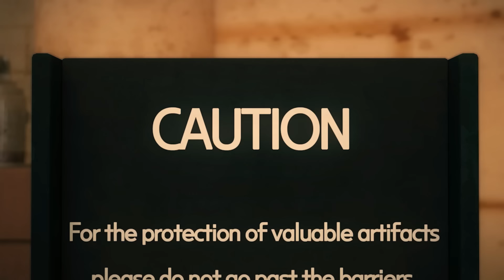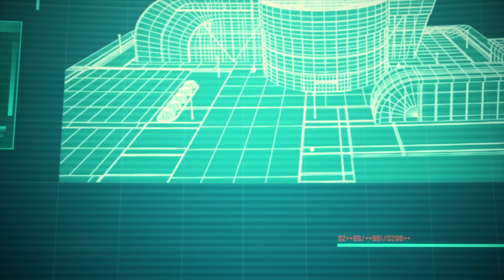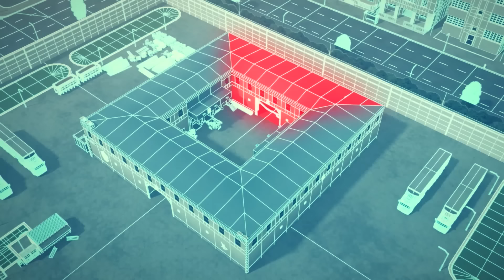Роботы-пожарные - Эпизоды 17-26 - Сборник - Премьера сериала- Мультфильм про роботов и пожарных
Сборник - Роботы-пожарные. Эпизоды 17-26
Серия 17. Ромео и Джульетта
Серия 18. Феникс
Серия 19. Мост в тумане
Серия 20. Огненный танец
Серия 21.  Переполох в музее
Серия 22. Герои в туннеле
Серия 23. Подземный пожар
Серия 24. Месть Кея
Серия 25. Ловушка
Серия 26. Битва с Магма Икс

Сена, потерявшая родителей в результате пожара, вместе со своим дедушкой создает отряд пожарных «Роботы - пожарные».

К ним в команду также присоединяется отважный лидер Тэо и смелый юноша Ян, сын пожарного. «Роботы - пожарные» - герои, спасающие жизни людей с помощью своих несокрушимых доспехов, способных превращаться в костюмы для борьбы с пожарами.

Присоединяйтесь к их приключениям, чтобы защитить людей в мегаполисе!